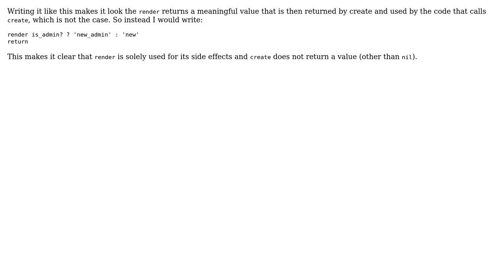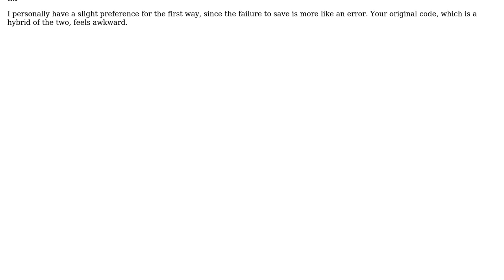Code Review: Return render in Ruby on Rails (2 Solutions!!)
Code Review: Return render in Ruby on Rails

With thanks & praise to God, and with thanks to the many people who have made this project possible! | Content (except music & images) licensed under CC BY-SA | Music | Images & others | With thanks to user sepp2k user Jamal user Chris Muench user 200_success and the Stack Exchange Network Trademarks are property of their respective owners. You are responsible for your own actions.